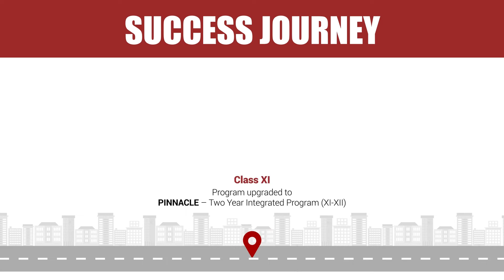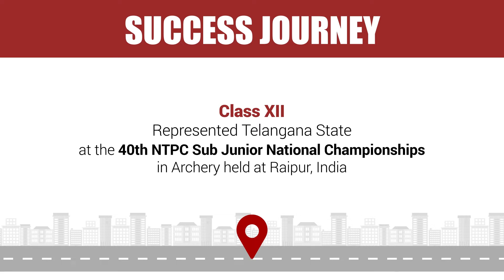The Science of Winning is an Art, Perfected at FIITJEE - Sriyashas Mohan Kalluri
FIITJEE’s stress & tension free academic environment empowers students to deliver phenomenal performances in JEE, while simultaneously displaying extraordinariness in sports !

One such example of this is Sriyashas Mohan Kalluri!
He is a National Level Archer & Khelo India Athlete, who achieved 100 NTA Score in JEE Main 2024 (session 1)

…And there are many more such examples!
The Science of Winning is an Art, Perfected at FIITJEE.